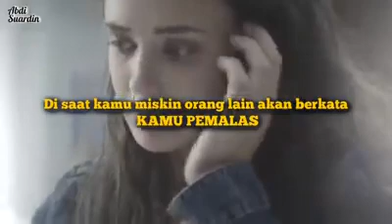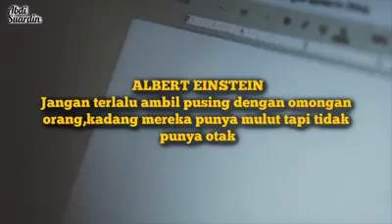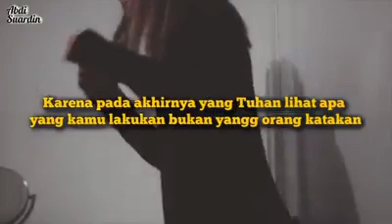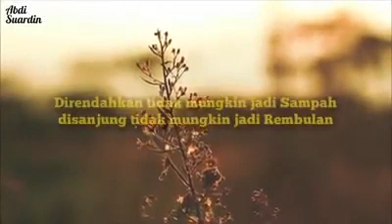Life For All People